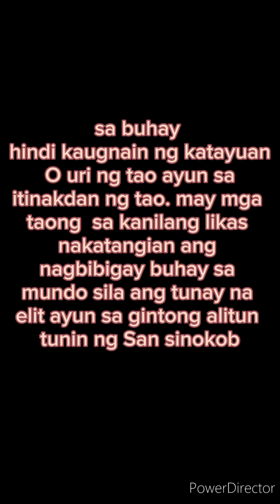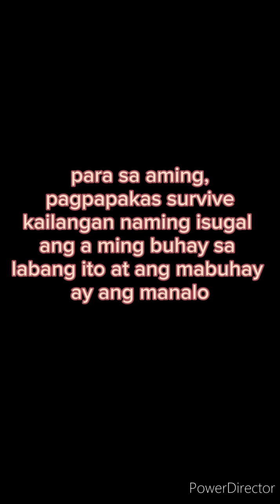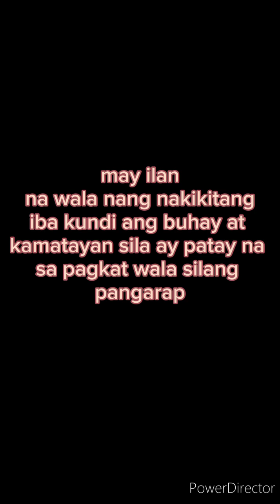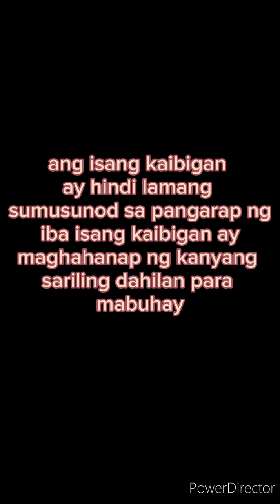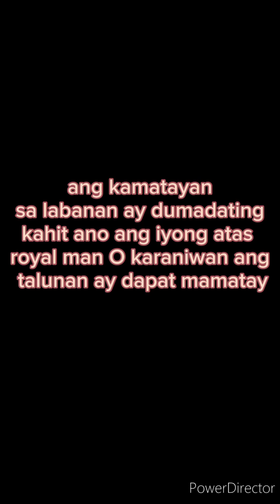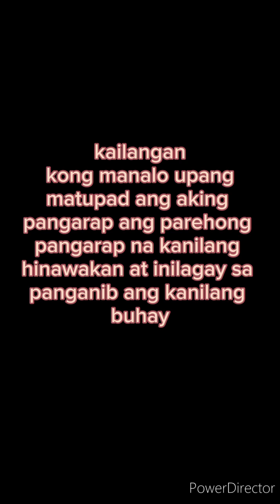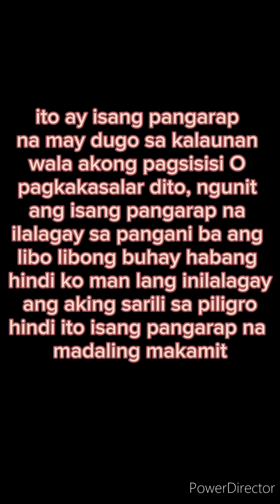GRIFFITH 2024. TAGALOG